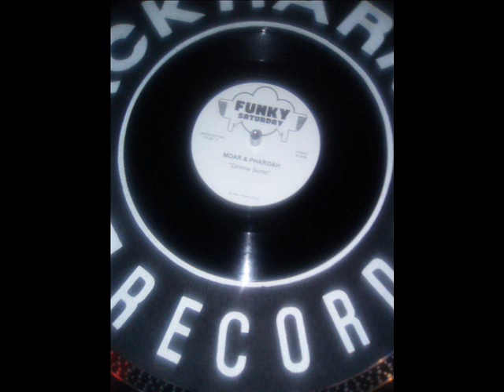Moar & Pharoah ~ Gimme Some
Listen original ARABI ~ Times Three.